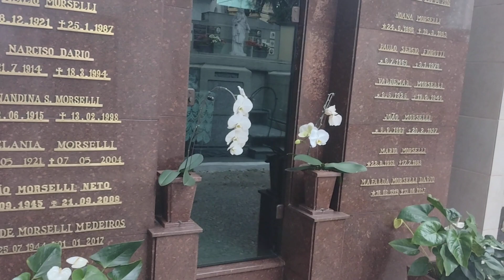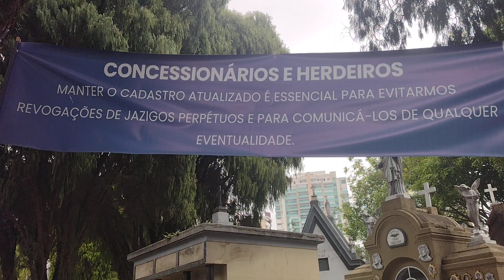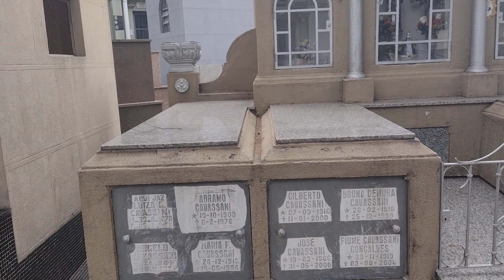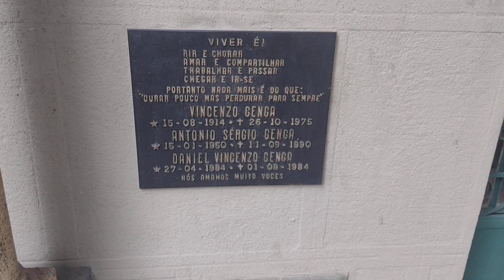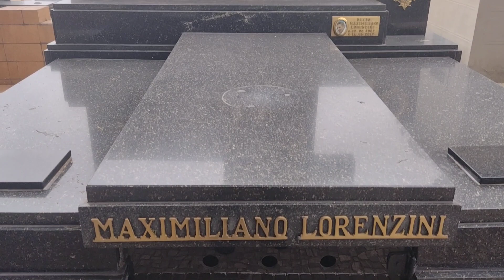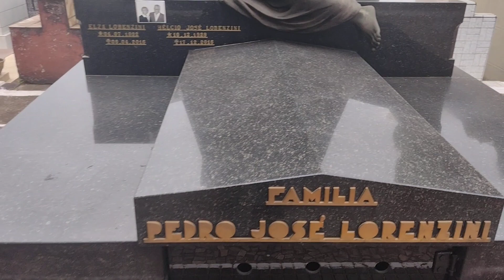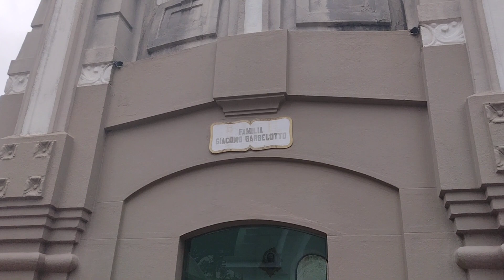Cemiterio São Caetano Video 01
Cemiterio São Caetano